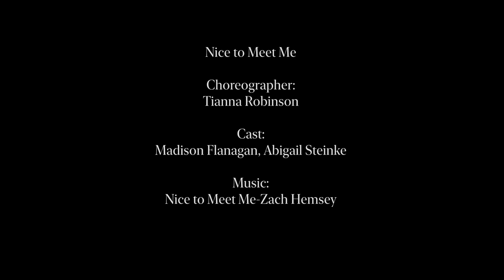Nice to Meet Me - Zach Hemsey - Choreography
Shot on Blackmagic 4 k - 16 mm Rokinon lens & DJI RS 2 Gimbal

Nice to Meet Me
Duet
Choreographer: Tianna Robinson
Cast: Madison Flanagan, Abigail Steinke